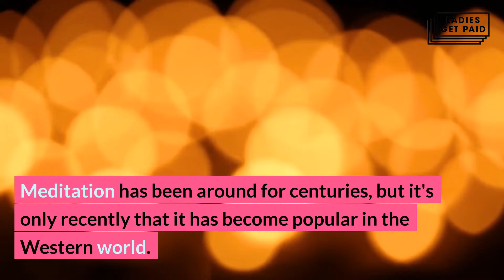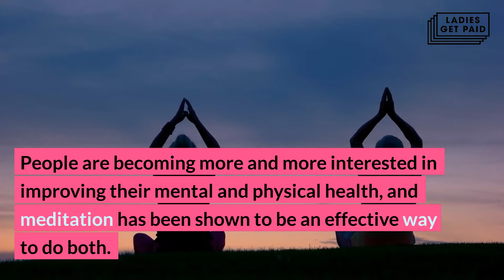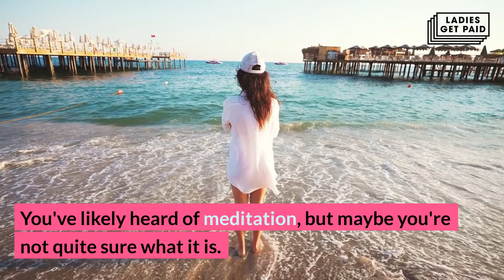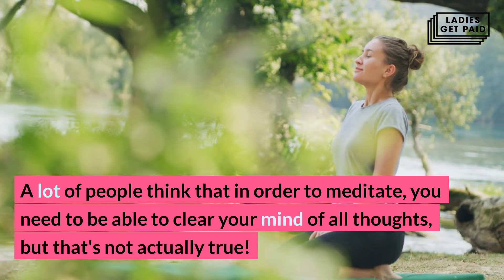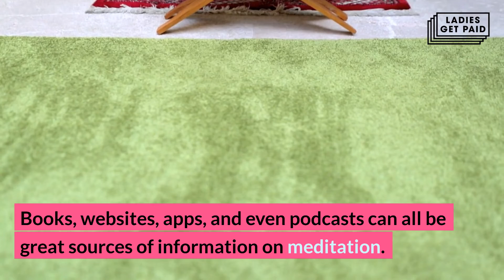HOW MEDITATION CAN TRANSFORM YOUR WORK AND LIFE (and how to start your own practice!)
Are you looking for a way to improve your work and life?

Introducing meditation. This ancient practice can help you find more peace and happiness in your everyday life. Watch this video to learn how to get started with your own meditation practice.

💸 Track your net worth & get 2.6% APY on HYSAs with Personal Capital

Things you buy through our links may earn us a commission.

Now go get paid!